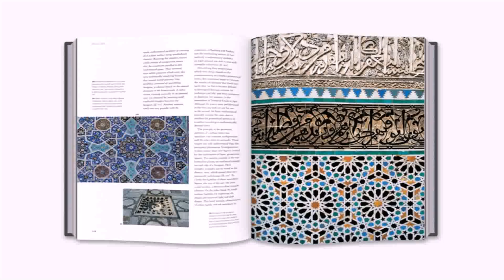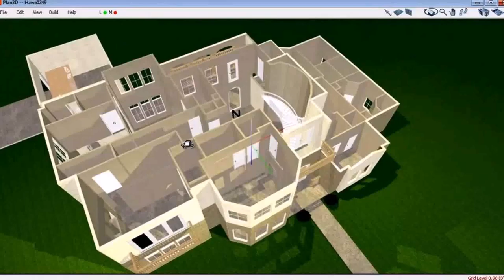Free Architectural Design For Home In India Online - DaddyGif.com (see description)